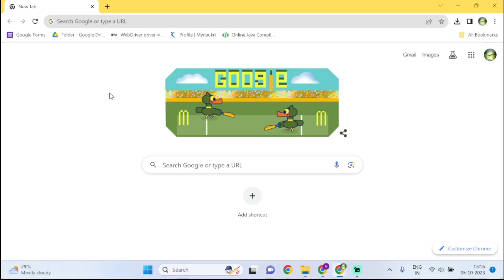Installation Eclipse IDE With All Steps | Hindi | हिंदी